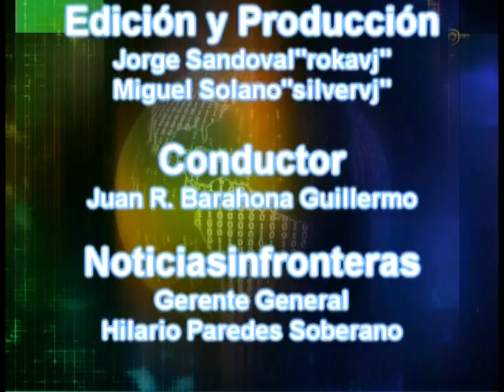noticiero 23 julio 09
Noticias Sin Fronteras